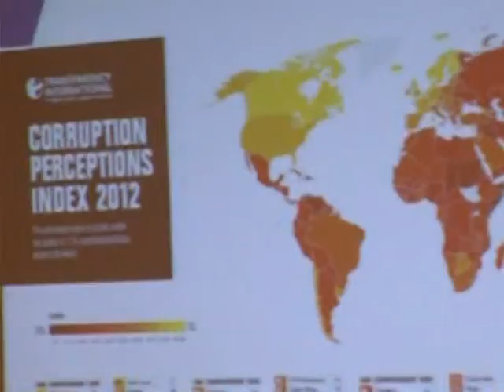AMBASADORI SUEDEZ BENI ME SHUME PER TE PLOTESUAR KRITERET E STATUSIT LAJM